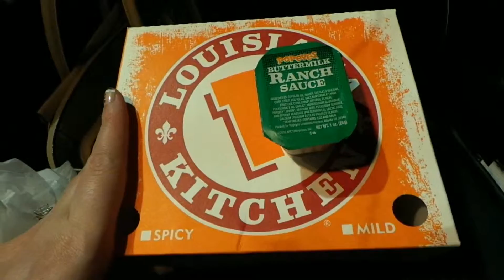How to Make Getrude Hawk Chocolate Covered Strawberries! Vlogmas Day 23 2015 | FrostBitten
Making gertrude hawk chocolate covered strawberries!